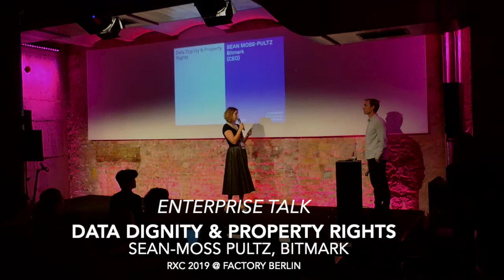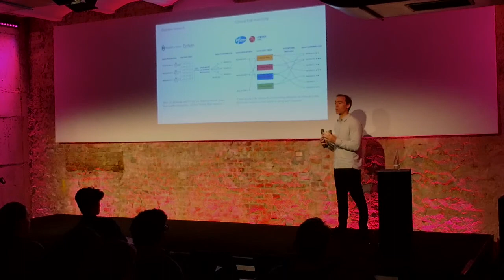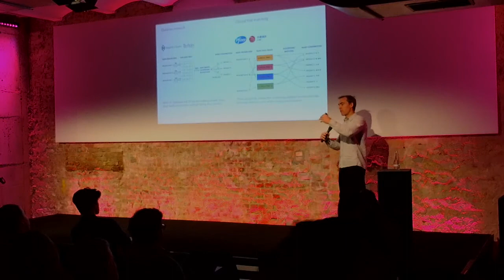Enterprise Talk: "Data Dignity and Property Rights" with Sean Moss Pultz (RxC Berlin 2019)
Sean Moss-Pultz explains how Bitmark aims to be a universal system for digital property rights and reveal a project that helps people re-claim and control their Facebook data.